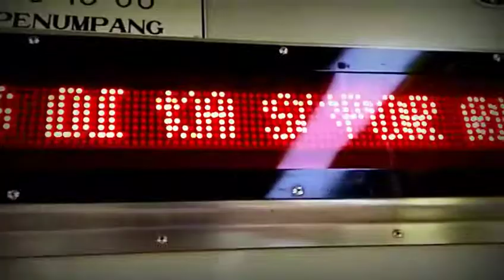Hunting dengan manaiki kereta komuter supor tujuan sb kota-Porong